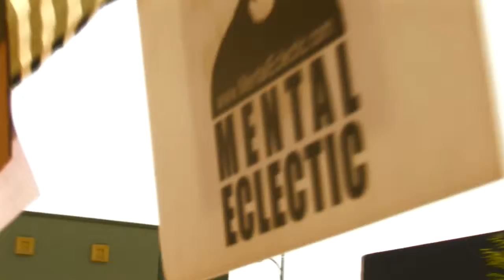SDIF 6 JOHN FUENTES